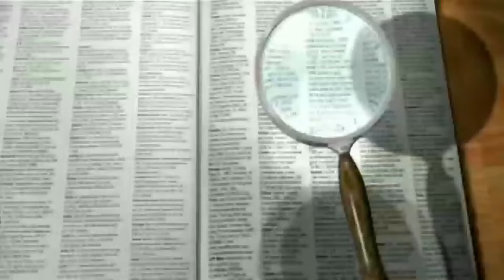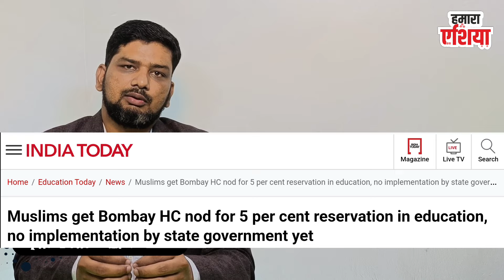क्या महाराष्ट्र में भी हरियाणा जैसा होगा? The Bottom Line by Mujtaba Muneeb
Mahavikas Aghadi
Maharashtra
Haryana
Aurangabad
Maharashtra Assembly Elections 2024
Devendar Fadnavis
Congress
Rahul Gandhi
Mahayuti